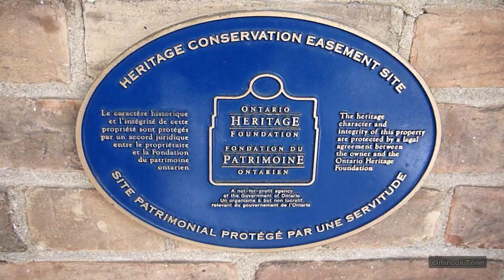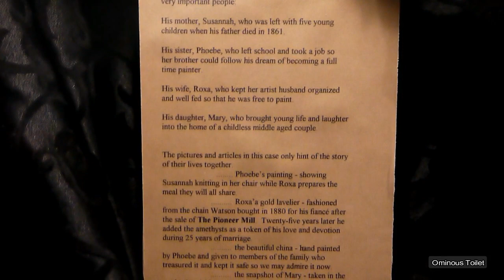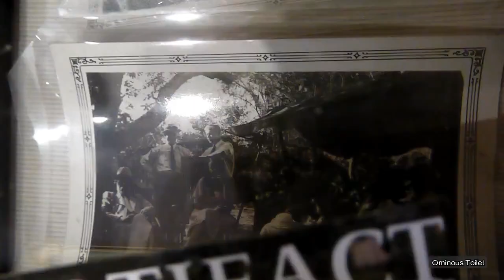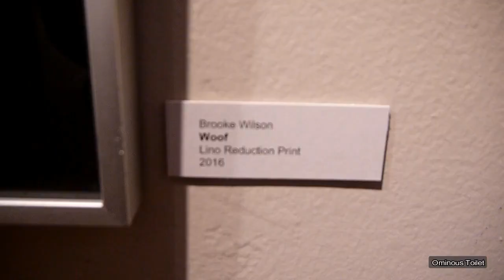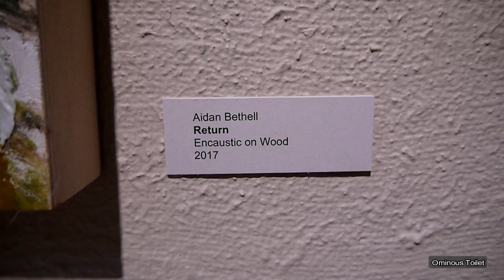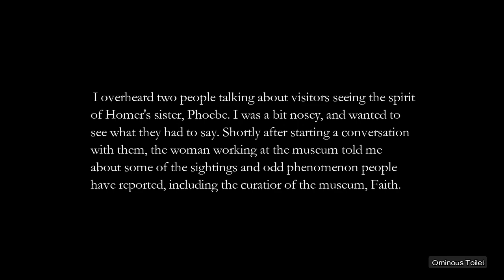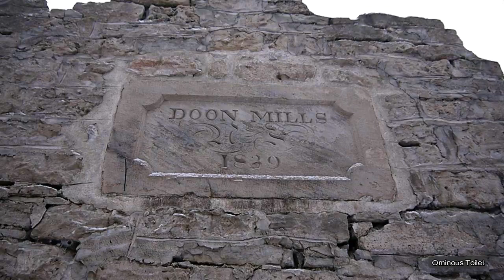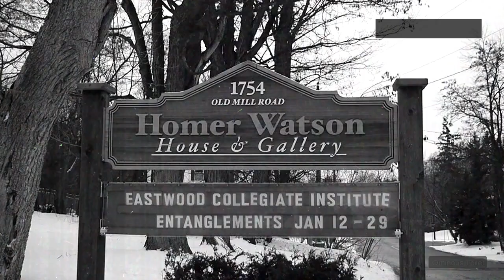Homer Watson's House (famous painter)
A look inside The Homer Watson House & Gallery, located on Old Mill Road, Kitchener, ON, Including a strange conversation and Doon Mills Ruins. I had to mute most of when I was inside the building due to noise, I apologize:/ I was the last one to leave before they closed for the day though, so luckily it was quiet enough to be able to catch the conversation near the end. I hope some find this interesting!

The first room that I enter at the back of the house is the Homer Watson museum, the other rooms are displaying artwork from grade 12 students for the Open Gallery Students Program. I was told there are offices upstairs, and I'm not sure what's in the basement.

 Homer Watson was a famous Canadian landscape painter, "the man who first saw Canada as Canada, rather than dreamy blurred pastiches of European painting". He was born Jan 14th 1855 in the village of Doon (now a part of Kitchener). In 1866, when Homer was 11, he recieved his first set of watercolour paints and a drawing book from a teacher. His father passed away when Homer was only 6, and after his elder brother Jude died in an accident in 1867, he decided to leave school to help support his mother and 3 siblings, but he never stopped painting. In 1872 he started his career in art, and quickly became a great success. In 1881, Homer and his wife Roxanne moved into the third floor of this house (originally built by Adam Ferrie Jr. in 1834). Then in 1883, Homer purchased the entire house, and it became his permanent residence for the rest life. He died May 30th 1936, and lies buried in Doon Presbyterian Cemetery in Kitchener, ON. This house was recognized as a historic site back in the 1950's.

 There's plenty more information on Watson and his family, his artwork, and this house, it would be nearly impossible to fit it all in one video lol If you're ever in the area, I suggest stopping by and taking a look! There's much more to look at, and they have a small gift shop as well where you can purchase small prints of Watson's paintings.

 I had heard about the "hauntings" of the Watson house, but since I didn't see anything on their site about it, I wasn't expecting the woman working at the museum to talk to me about it, but it was interesting hearing what she had to say. Who knows if it's spirits or if it's something else, all I can say is I personally didn't notice anything out of the ordinary on my visit there
I simply had to ask if Homer was one of the ones that people have claimed to have seen, because I noticed when reading/hearing others experiences about this, they never mention Homer. It's always somebody else. I found that a bit odd, and after hearing her say there are 5, I just simply had to ask. But apparently, nobody has ever claimed to have seen Homer himself.

 Adam Ferrie Jr., the man who built the house that's now known as Homer Watson's house, is actually the same man that built the Doon Mills.

I've always loved Homer's paintings, and I know I'm not the only one!